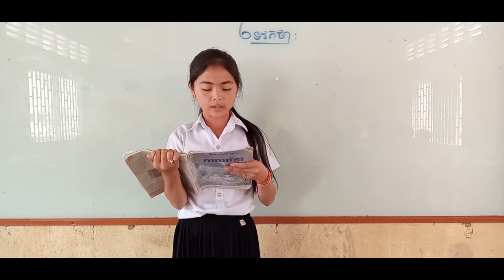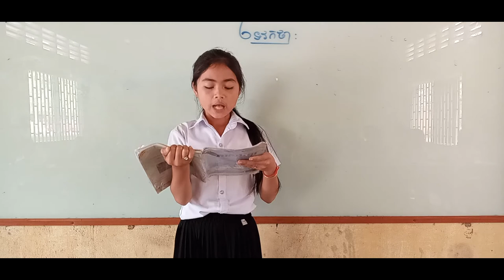(ដើមកំណើតសត្វមូស ) ទេវកថា អានដោយប្អូនស្រី លី អៀង ថ្នាក់ទី7 D វិទ្យាល័យហេងសំរិន ព្រៃល្វា